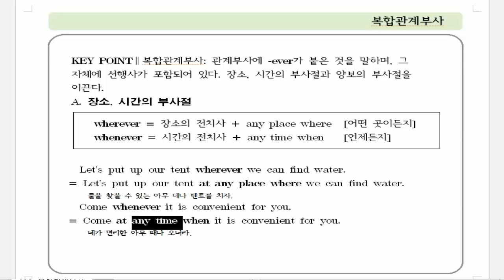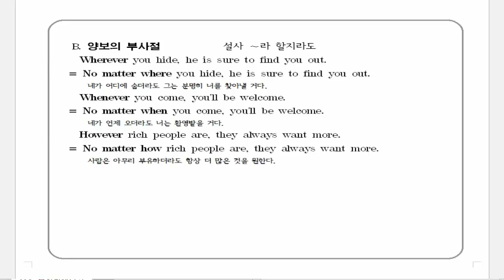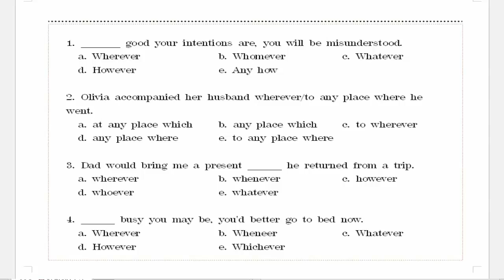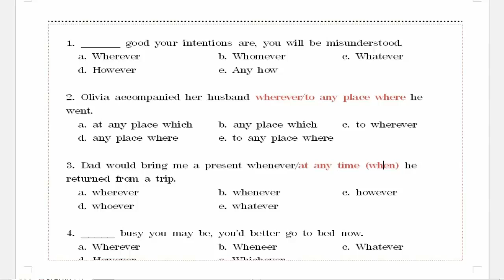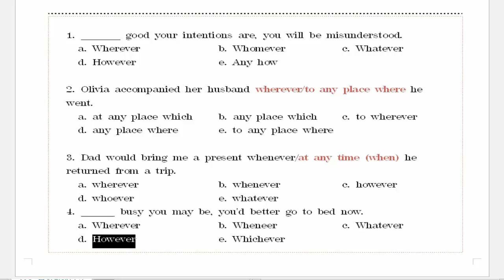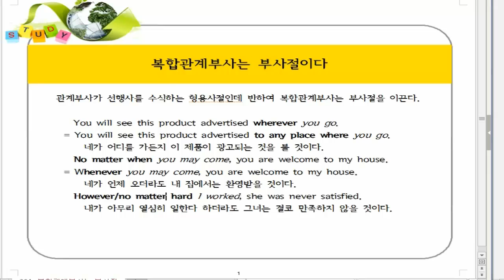[영어의 완성] 96강. 복합관계부사 1